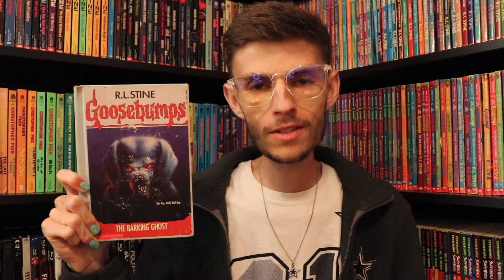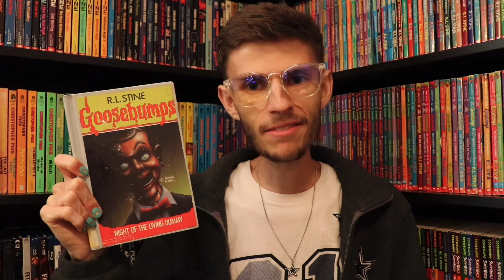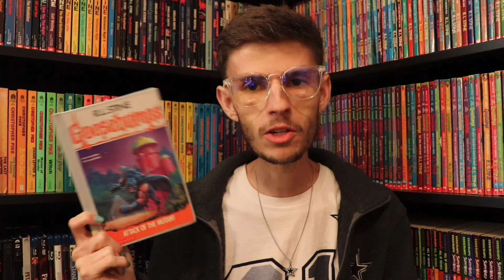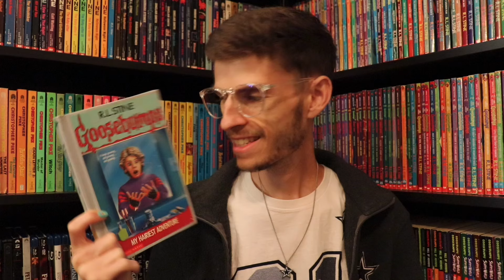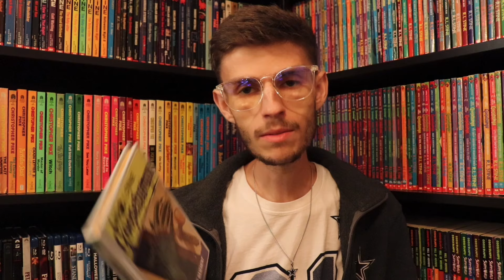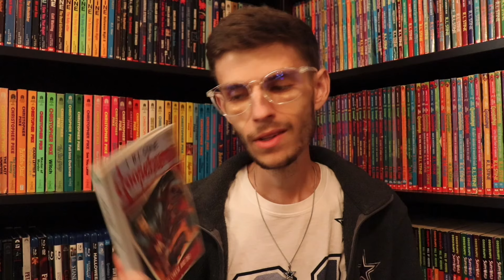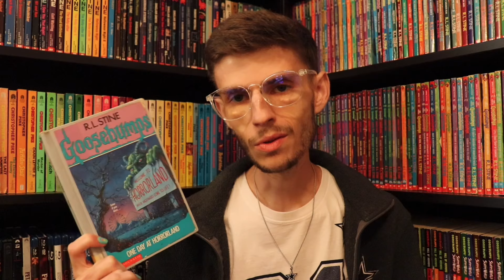Goosebumps HARDCOVER Book Haul!! 🟢🟣 17+ Books 😱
I hit the jackpot on hardcover goosebumps books and couldn’t help but show them off! Let me know what you think!